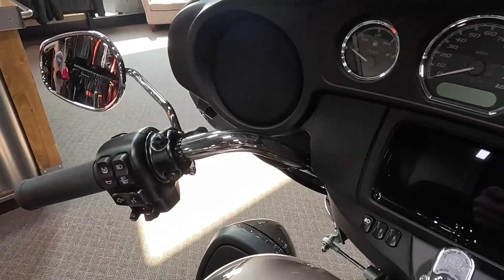New 2023 HARLEY-DAVIDSON TRI GLIDE ULTRA Trike For Sale In Mauston, WI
Please visit Reel Brothers Harley-Davidson to view this New Gray Haze / Silver Fortune 2023 HARLEY-DAVIDSON TRI GLIDE ULTRA for sale near Madison, WI.

Stock #: 853128

Description:
2023 HARLEY-DAVIDSON TRI GLIDE ULTRA
A long-haul touring trike with all the torque, style, premium infotainment and cargo space three wheels can hold.

FEATURES
Riders seeking a one-of-a-kind 3-wheel touring experience
Bold styling with premium paint and Tomahawk™ wheels
Twin-Cooled™ Milwaukee-Eight® 114 engine and premium tech

About Us:
In Mauston and Wisconsin Dells, now more Harley-Davidson® Motor Clothes, Parts, New and Used Bikes. Just stop for a visit and see for yourself.

At Reel Brothers Harley-Davidson® we're not just proud Harley-Davidson® dealers, we're also riders. So we know the freedom and adventure you'll find with the right motorcycle. We serve the Mauston, Wisconsin area, offering the best in new and pre-owned bikes. Our friendly and knowledgeable sales, financing, service, and parts departments are prepared to make sure your experience is outstanding, from assisting while you're making your choice, to ongoing maintenance and customization. At Reel Brothers Harley-Davidson®, we value the opportunity to create a long-term relationship with our customers and we do that by making sure to exceed your expectations.

We look forward to the opportunity to serve you.